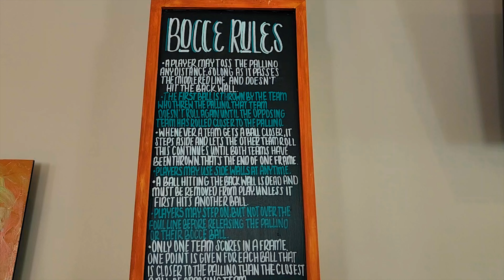Kansas City Vlog Part 3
In part three of our trip to Kansas City, we make our way home, with a few stops along the way.